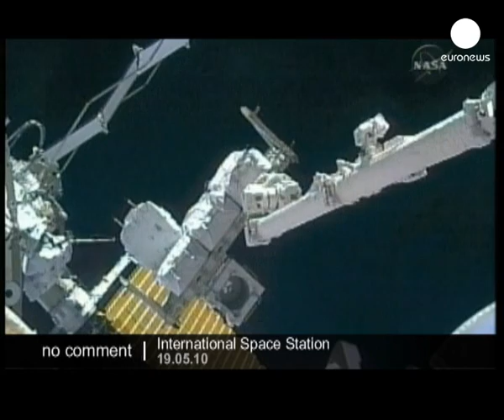ISS second spacewalk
Second spacewalk for the astronauts from the shuttle Atlantis on its rendezvous with the International Space Station.